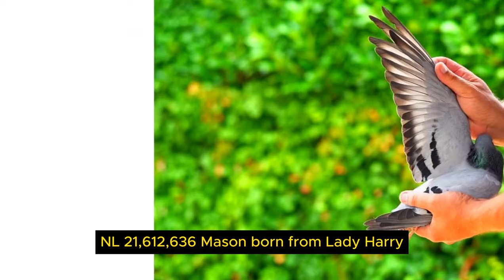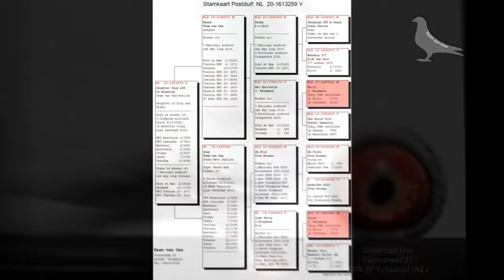Best racing pigeon in netherland. with olympic yoni 1°acebird all raund 2021.van Oss racing pigeon.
pigeonracing# pipa racing pigeon # racing pigeon
Discover the incredible story of the best racing pigeon in the Netherlands, Olympic Yoni, who clinched the title of 1° Ace Bird All Round 2021. Join us as we delve into the world of Van Oss Racing Pigeons and explore the journey of this exceptional bird. Learn about the training, dedication, and expertise that propelled Olympic Yoni to the top. Whether you're a racing pigeon enthusiast or simply curious about this fascinating sport, this video offers an inside look at what makes a champion. Don't miss out on the exciting highlights and insights from Van Oss Racing Pigeons!